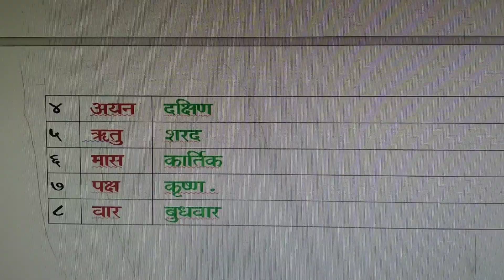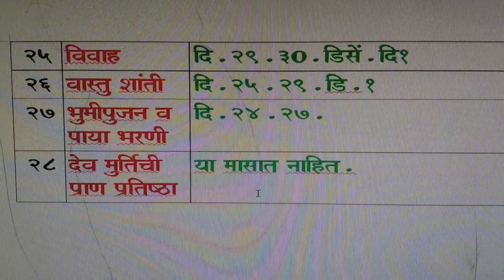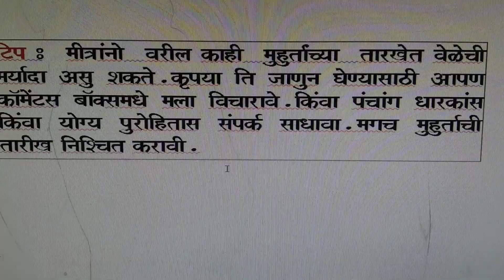पंचांग उद्याचे-बुधवार दि.२४ नोव्हेंबर २०२१ panchang udyache-wed-24 n